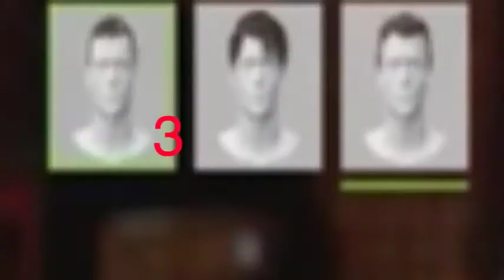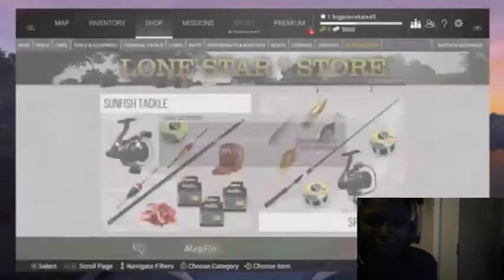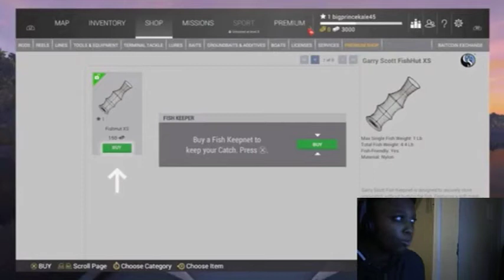MEET THE MOST BORING GAME IN EXISTENCE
I'm playing one of the most boring games in life.So get your snacks and watch the video.Ya'll might not be able to finish the food since its pretty short but hope ya like it.SO watch ya favorite SPIRT DETECTIVE suffer on the game.